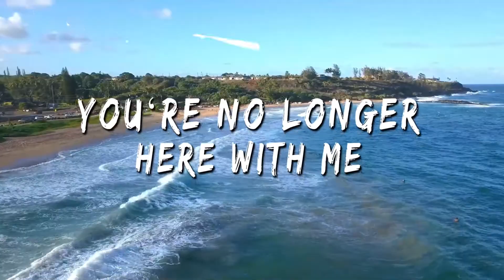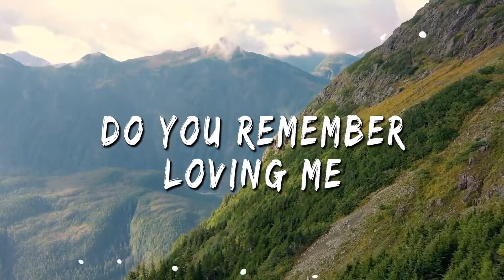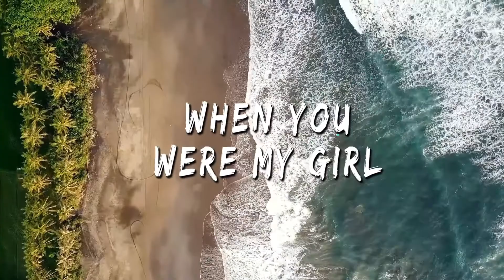Bring Back Yesterday. Reggae Version || Hawaiian Time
Are you ready to unleash the irresistible rhythm of nostalgia? In this vibrant reggae rendition, we capture the essence of bygone days with a groove that’ll have you dancing and reflecting. Join us on a musical journey that blends soulful melodies with heartfelt lyrics. This evocative track brings back sweet memories and encapsulates all the warmth of yesterday’s vibes. Whether you're chilling at home or vibing with friends, this reggae version will strike a chord in your heart. 🎶✌️

Lost love and heartbreak is something that we wish on no one. It can be a lonely, dark and cold world. Bring Back Yesterday is a composition that takes you on that trip. If you find yourself in this situation, know that brighter days will come. God bless

S U B S C R I B E so that we can be together for a long time!!